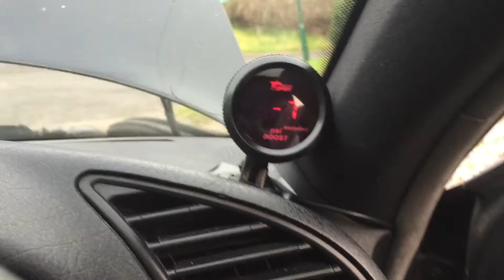Bad idle, crank vent to intake